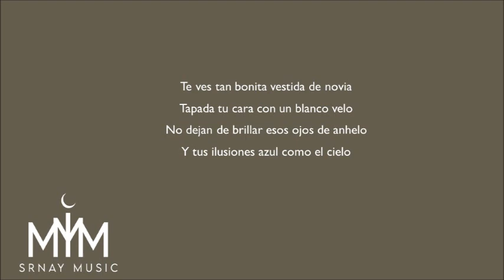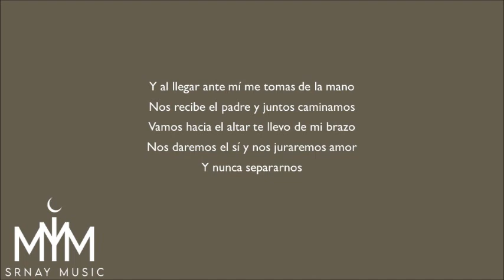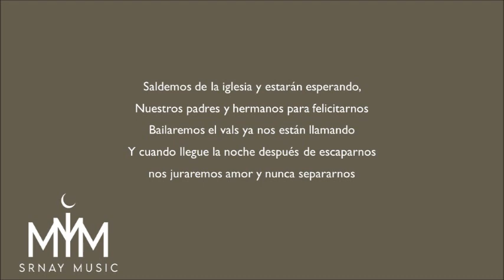Te Ves Tan Bonita Vestida De Novia